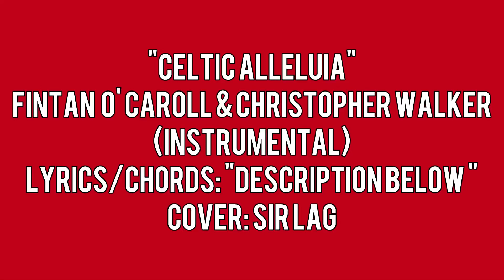"CELTIC ALLELUIA" Fintan O' Caroll & Christopher Walker Cover: Sir LAG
"CELTIC ALLELUIA"
Fintan O' Caroll and
Christopher Walker
Cover: Sir LAG

Sir @sirlitoa.garcia4714

God bless us all in Jesus name